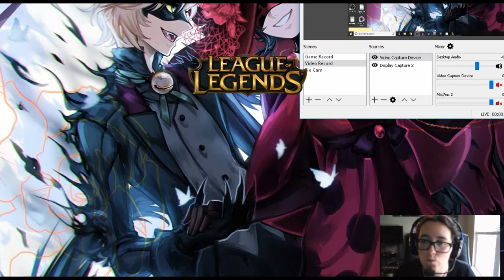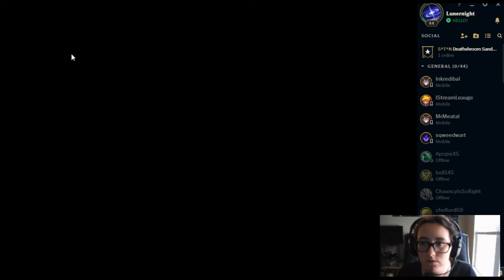Friendliest Team Ever | ARURF/ Twisted Fate: LoL